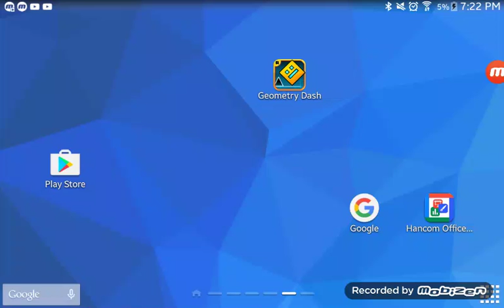MINECRAFT surival World part 2 in the under ground rooms